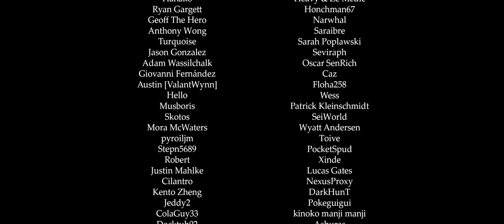Battle! Treasures of Ruin - Remix Cover (Pokémon Scarlet and Violet)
Composition by Minako Adachi, Junichi Masuda, Go Ichinose, Hiromitsu Maeba, Teruo Taniguchi, Hitomi Sato, Toby Fox